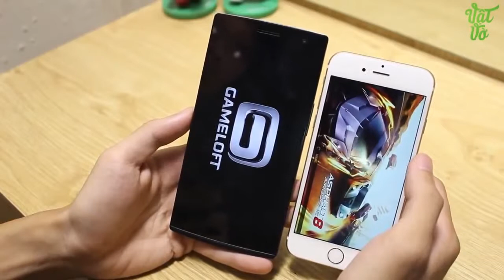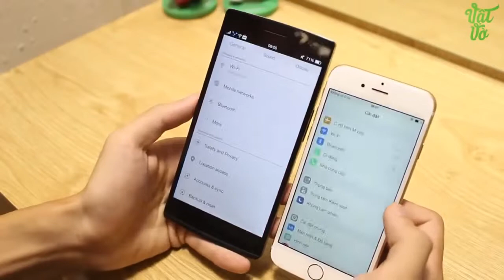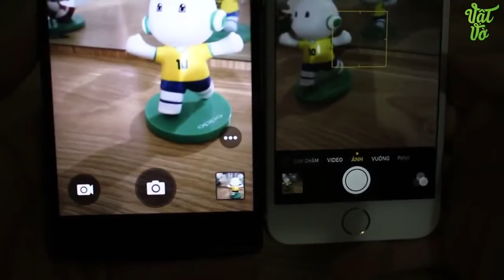OPPO Find 7 vs Apple iPhone 6 Comparison By STT.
Oppo find 7, oppo find9, oppoA73,
oppo f5 vs iphone 7 camera,
oppo f5 water test,
oppo f5 vs iphone se,
oppo f5 camera test,
f1s vs iphone 6s camera,
oppo f5 speed test,
oppo f5 vs nokia 6,
oppo f5 plus unboxing,
oppo f5 vs nokia 8,
oppo r9s,
oppo vs samsung,
oppo f5 antutu,
oppo f5 vs samsung j7+,
oppo r11,
oppo f5 vs j7 pro,
oppo f1 s,
oppo f5 vs samsung s8,oppo find 7 vs iphone 6 speed test